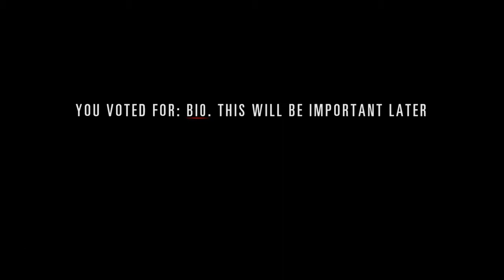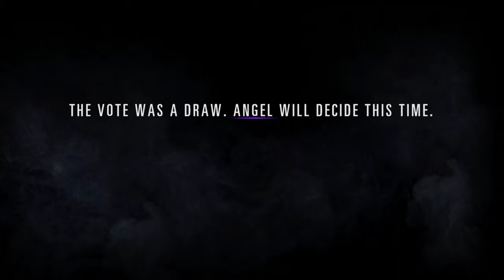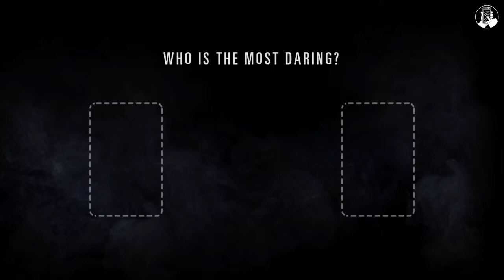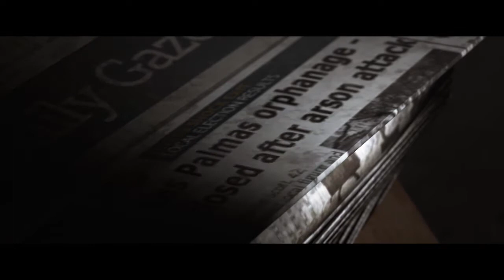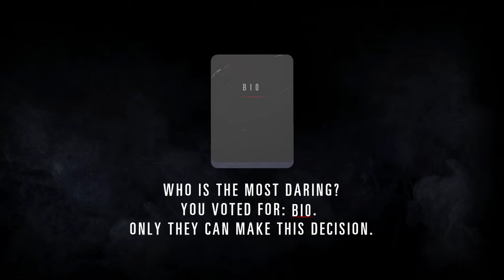Hidden Agenda -3- WE HAVE LEADS!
And connections